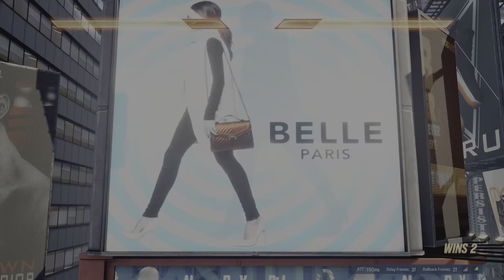TEKKEN8 Online win-369 Jin vs azucena